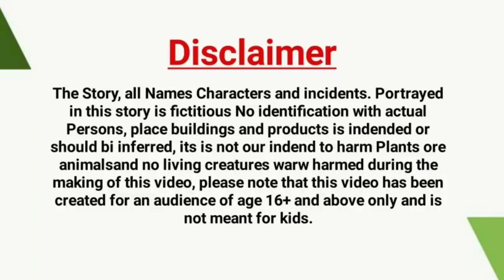जालिम चील की कहानी|Cheel Wali Kahani | Tuni Chidiya Ki Kahani |New Kahani Birds Story Cartoon.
Video Description:
Hy Dosto kaise ho aj phir main ap ka liya ik new tini chidiya or kalo kuawa ki new achi achi or good tuni birds morel kartoon kahani in hindi video main ap ka liya la kar ay han to chalo dosto ajo video main ap ko video dekhayn.